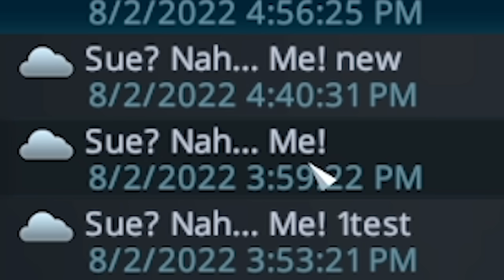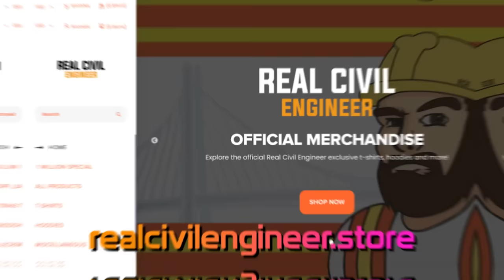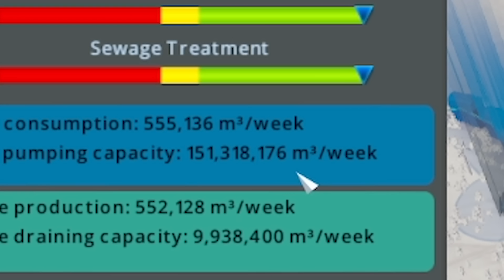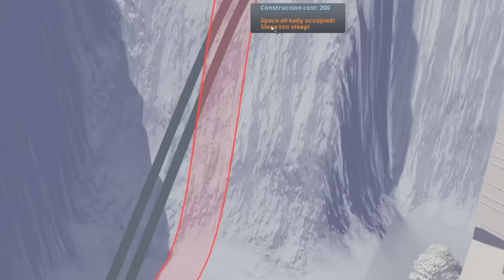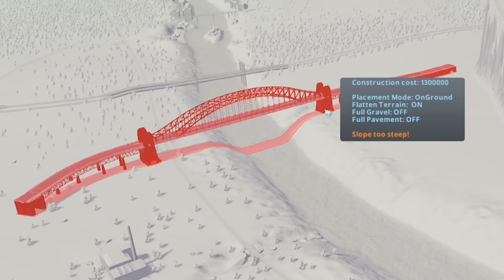Is THE WEDGE the perfect city layout in Cities Skylines?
Engitopia finally returns and this time I create a unique secluded city called the wedge!

LINKS!